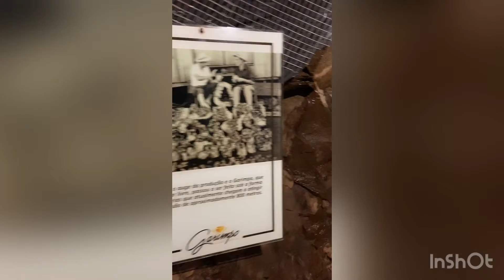Tour no restaurante subterrâneo em Ametista do Sul, no RS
Um tour no restaurante subterrâneo garimpo, na cidade de Amerista, no Rio Grande do Sul. Created by InShot